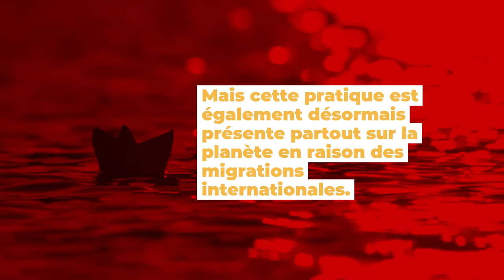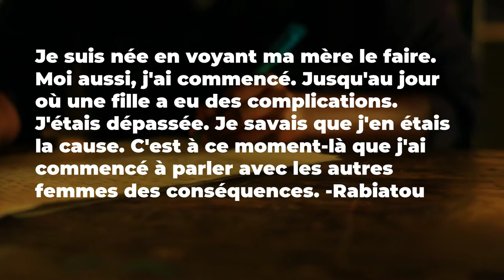Les mutilations génitales féminines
Pour la journée mondiale contre les mutilations génitales féminines, le 6 février, la fondation Follereau Luxembourg, PADEM et la ville de Luxembourg s'associent lors de l'évènement "Non d'une femme". C'est l'occasion de vous informer sur les pratiques telles que l'excision et leurs conséquences mais également sur les actions que nous mettons en place.